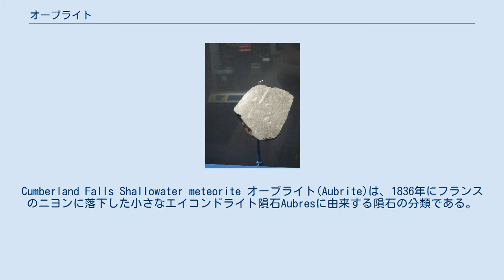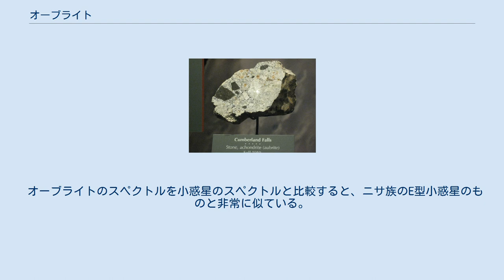オーブライト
Cumberland Falls Shallowater meteorite オーブライト(Aubrite)は、1836年にフランスのニヨンに落下した小さなエイコンドライト隕石Aubresに由来する隕石の分類である。
主に輝石、頑火輝石(エンスタタイト)で構成され、エンスタタイト・エイコンドライトと呼ばれることもある。
火成作用を受けている点で、原始的なエンスタタイト・エイコンドライトとは区別され、小惑星で形成されたことを示す。
 オーブライトは通常明るい色で、茶色の融けた殻を持っている。
大部分のオーブライトは高度に角礫岩化しており、しばしば「月」が起源のように見えると言われる。
 オーブライトは、主に鉄が少なくマグネシウムが多い斜方輝石または頑火輝石の白い大きな結晶から構成されている。
このマトリックスの周囲に、少量のカンラン石、ニッケル鉄金属、トロイライトの相が存在し、強い還元環境下で火成されたことを示している。
大部分のオーブライトは、高度に角礫岩化しており、親天体の激動の歴史を証明している。
またコンドライトの捕獲岩を含むものもあり、親天体は、”F-コンドライト”組成の小惑星と衝突したと考えられている。
 オーブライトのスペクトルを小惑星のスペクトルと比較すると、ニサ族のE型小惑星のものと非常に似ている。
小さな地球近傍天体のエゲルは、しばしばオーブライトの親天体であるとされる。